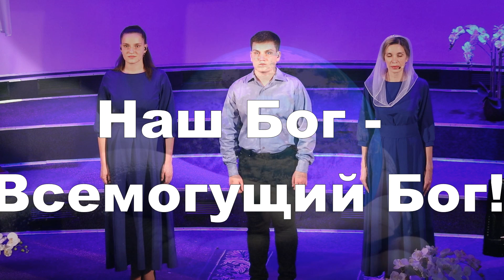Наш Бог Всемогущий Бог